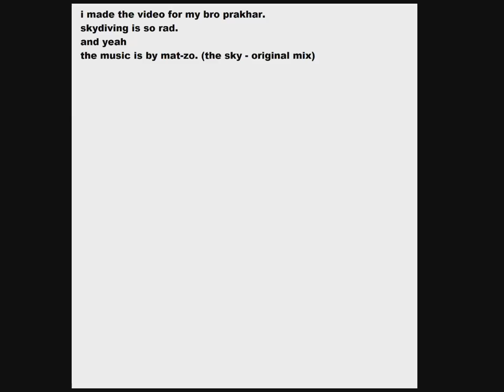Mat Zo - The Sky (Prakhar's Dive)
this is a video i made for my bro, prakhar.
hes seen skydiving in south africa here.
-first dive
its a bit silly before landing though :p
but
it does give me the chills!

song-THE sky
artist- Mat zo
i love matzo